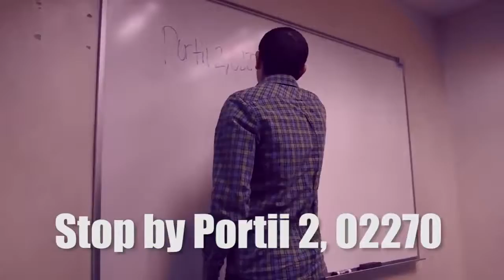Finstudio Systems OY Business Audio Rap Commercial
Interested in getting a customized commercial for your special business, product? Or maybe your looking to have a song/video created for your anniversary, or even a way to give a special thanks to your friends/clients. Check out this service and view all the great reviews left by our impressed clients.